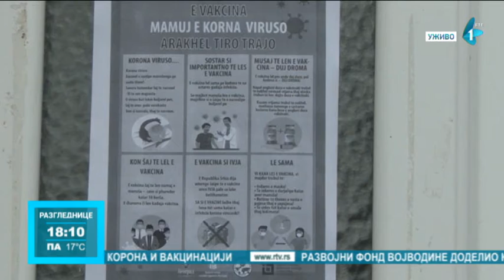Vakcinacija u Rumi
U Rumi se u poslednjih nekoliko dana prijavljuju Romi za vakcinaciju, koja je takođe organizovana i u seoskim sredinama. Prijave su održane u Dobrincima i Kraljevcima. Nadležni apeluju na građane da se za vakcinaciju prijave, jer je, kako navode, to jedini način da se vratimo u normalu.